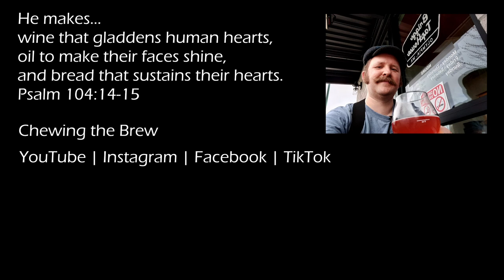Oly Taproom Beers #72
A few weeks ago I visited the Oly Taproom in downtown Olympia. Sitting at the bar with a few other men watching horse racing, I drank a few very different, and very tasty beers. Then I went home and talked about them.

The beers I discuss in this video are:
Sky City Pilsner by VIA Brewing
Beery Noir by Boulevard Brewing (fruited sour)
Nelson Hose by de Garde Brewing (barrel-aged wild ale)